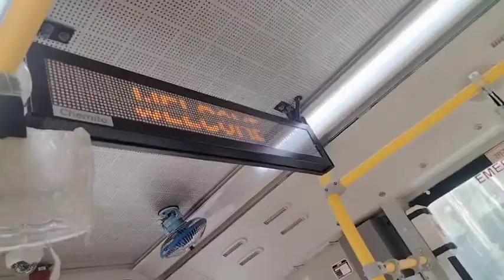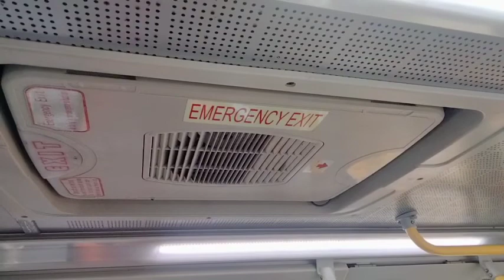//वाराणसी में इलेक्ट्रिक बस की यात्रा//"नटिनीयादाई से कैंट रेलवे स्टेशन"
इलेक्ट्रिक बस यात्रा
अभी बनारस में लांच new बस इलेक्ट्रिक बस जो मिर्जामुराद से पूरे बनारस भर में चलती है इसका रिचार्जिंग कमेंट डिपो मिर्जामुराद है हम इसकी एक छोटी वीडियो प्रस्तुत कर रहे है ।

इस वीडियो में हमने जिस बस की यात्रा की है और जहाँ से यात्रा की है उसका समय काल सुबह 8 बजे है बस में दो ऑटोमैटिक डोर्स लगे है । बस के अंदर दो बाई दो की सिटींग आरेग्मेंन्ट है ड्राइवर के पीछे दो सीटें है उसके सामने तीन सीटें है । और सबसे पीछे सात सीटें है और आपातकालीन स्थिति में ऊपर से बाहर निकलने का रास्ता है .धन्यवाद!

इलेक्ट्रिक बसों को चार्ज करने हेतु तीन चार्जिंग प्वाईंट कंप्लीट हो गए हैं अन्य को बनाने हेतु तेजी से काम चल रहा हैं।पन्द्रह चार्जिंग प्वाईंट बनाएं जाएंगे।एक प्वाईंट पर दो बसें चार्ज होंगी।डीजल-पेट्रोल भरने वाली मशीन नुमा ही चार्जिंग मशीन हैं।

बनारस में बढ़ते वायु प्रदूषण पर अंकुश लगाने व ईंधन (डीजल) की बचत हेतु इलेक्ट्रिक बसें चलाई जा रही हैं। मिर्जामुराद में 12 करोड़ 30 लाख रुपये से इलेक्ट्रिक बस चार्जिंग स्टेशन व वर्कशाप बन रहा हैं।यहां पर 30 बसों को एक साथ चार्ज किया जा सकता हैं। एसी बस में यात्रियों को बैठने हेतु 28 सीटें हैं।चालक की सीट अलग हैं।गियर नहीं हैं, स्लेटर से बस चलेगी।एक बस को चार्ज होने में 45 से 60 मिनट लगेंगे। एक बार चार्ज होने पर बस डेढ़ सौ किमी चलेंगी।